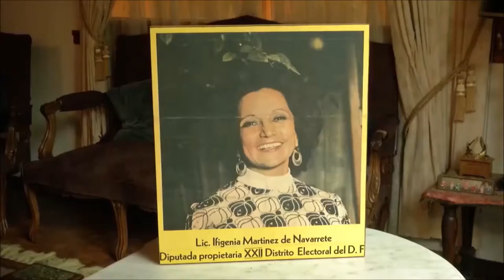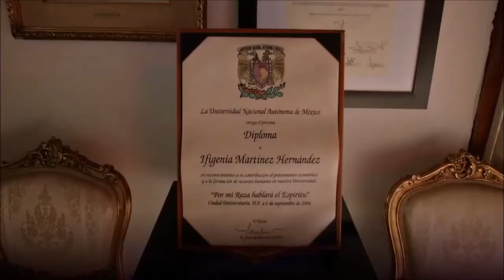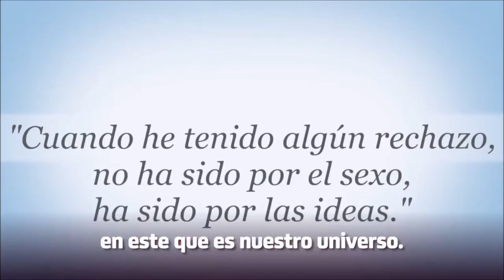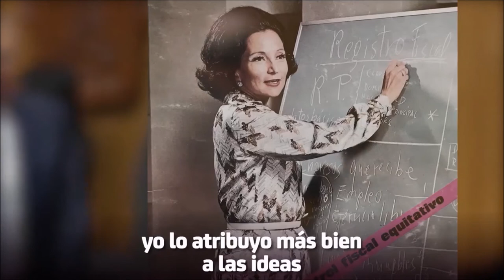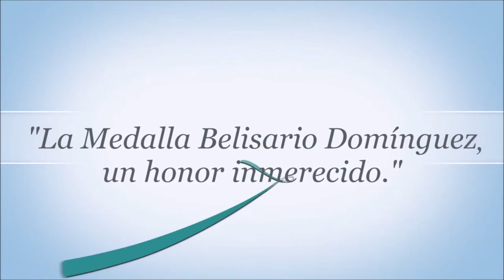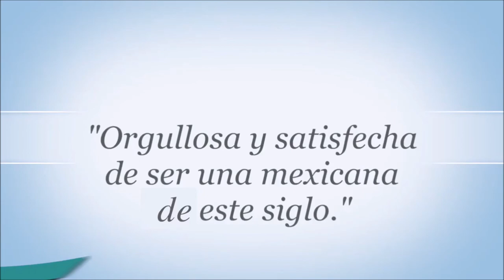Senadora Ana Lilia Rivera - Medalla Belisario Domínguez 2021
¿Sabías que @IfigeniaMtz fue la primera mujer en dirigir la Facultad de Economía de la @UNAM_MX  y hoy fue condecorada con la Medalla Belisario Domínguez?